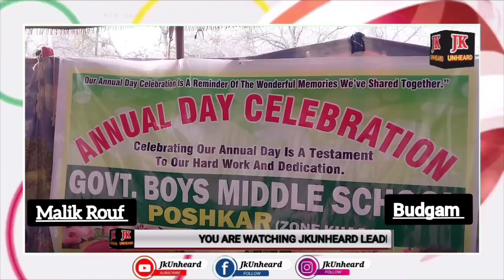Annual day function at BMS Poshkar Khag Budgam